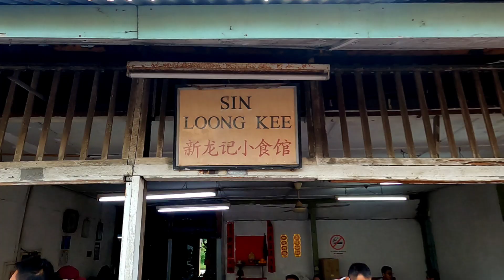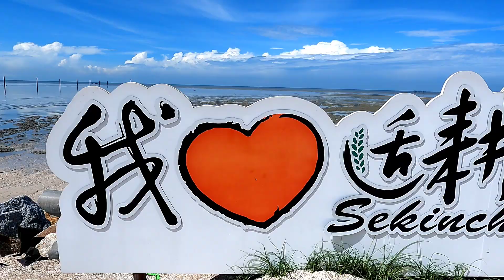Kental Bikers~ KL - Sekinchan - Kuala Selangor